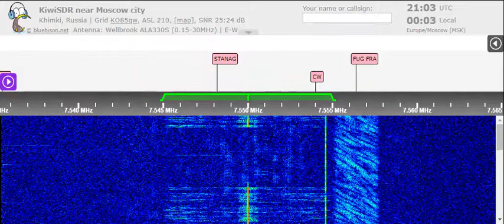21 04 2022 Voice of Martyrs in Korean to NEAs 2100 on 7550 Tashkent